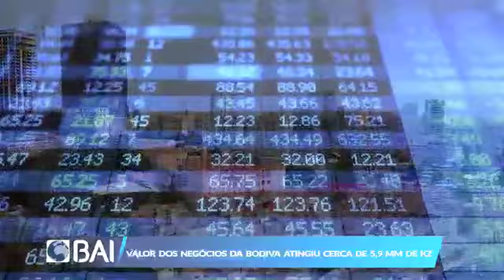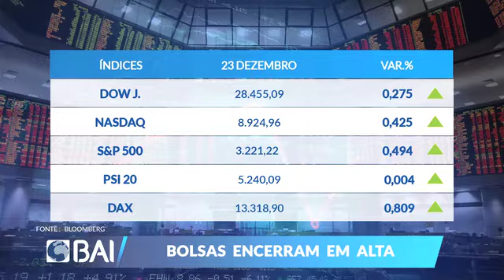Mercados ao Minuto BAI: 23 de Dezembro de 2019 (BAI)